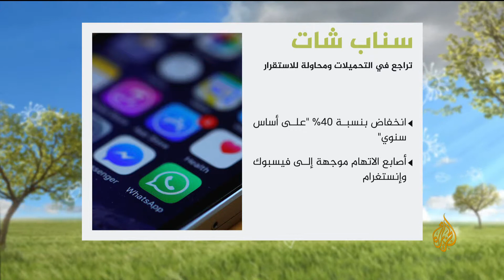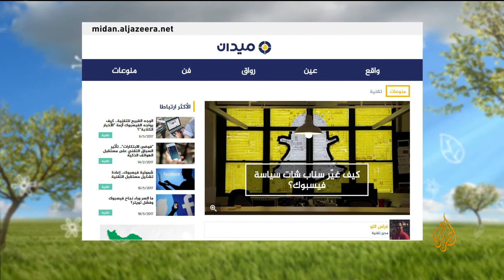فيسبوك ستلتهم سناب شات؟